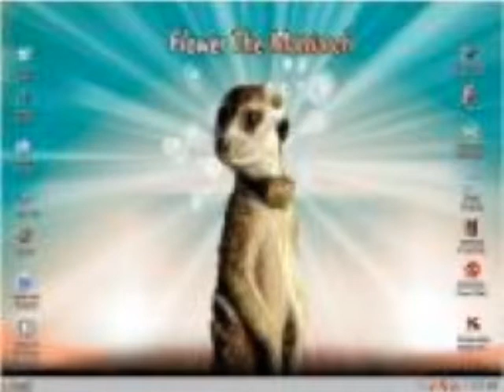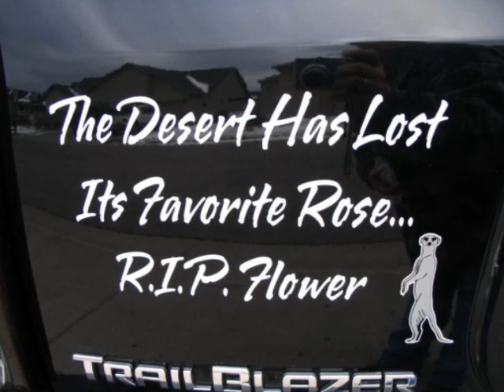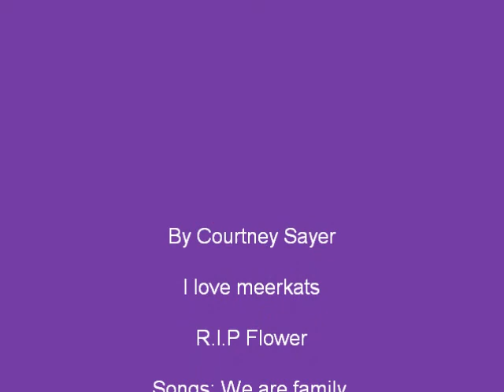meerkat family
READ DISCRIPTION
this is fan mad. i have not coped any thing this is just some randome video